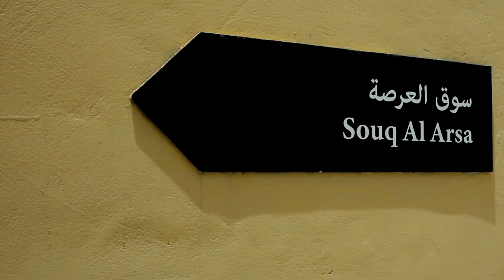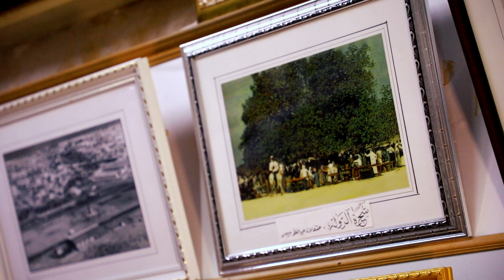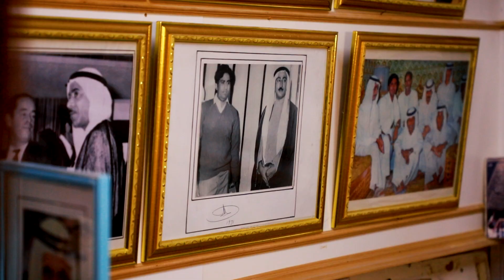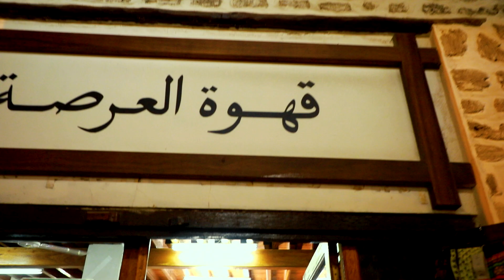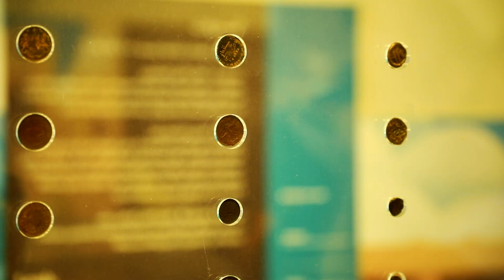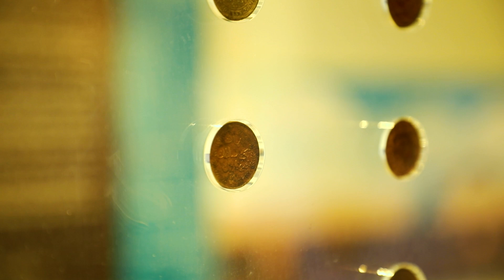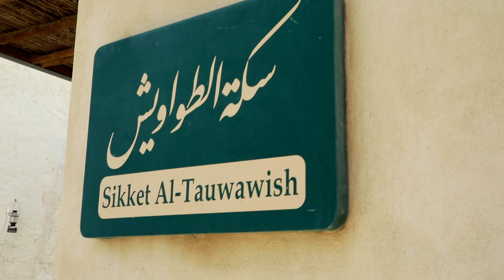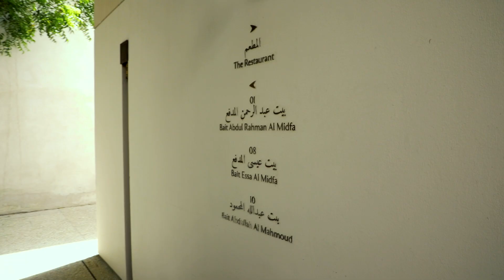Drop The Pin 23 | جولة في قلب الشارقة و سوق الشناصية و جزيرة النور للإستمتاع بأجوائها الساحرة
رافقت شيدا إبراهيم في هذه الحلقة صبرين بسرور و توجهوا إلى قلب الشارقة للإستمتاع بجولة ثقافية مع الأستاذة فاطمة الشويهي في أقدم أسواق للمنطقة و التعرف على تاريخ مدينة الشارقة، ثم توجهوا إلى فندق الشدي البيت و تعرفوا على تاريخ هذا المنتجع التراثي الفريد من نوعه واستمتعوا بتناول أشهى المأكولات الإماراتية، و في الختام توجهوا إلى جزيرة النور للتعرف على النباتات النادرة و أنواع الفراشات و الإستمتاع بأجواء الجزيرة الساحرة و المميزه.

الأماكن السياحية:
Heart of Sharjah | قلب الشارقة

حساب الضيف:
صبرين بسرور